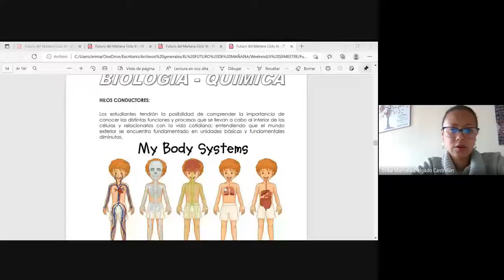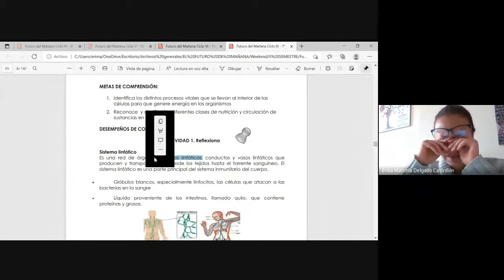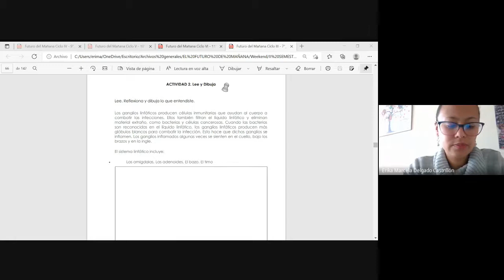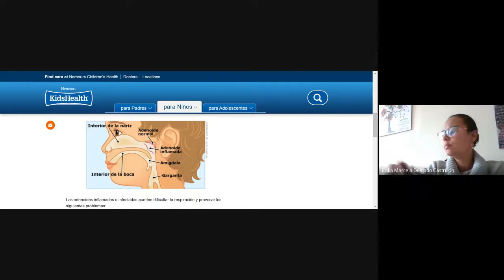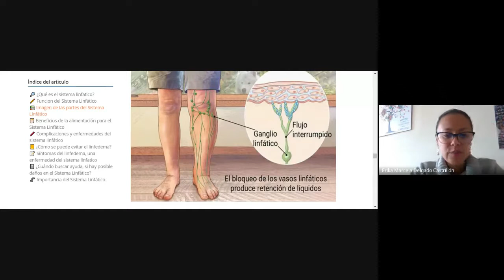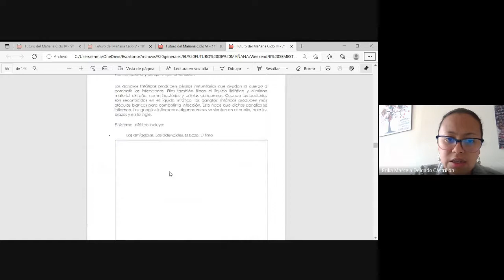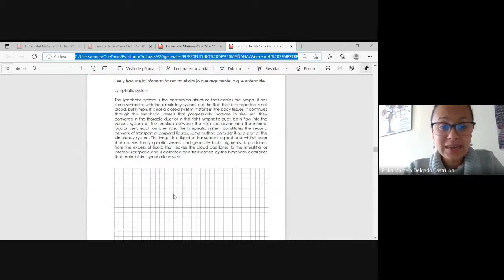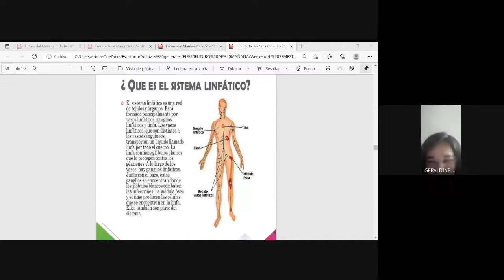BIOLOGÍA CICLO III SISTEMA LINFÁTICO 2021 10 02